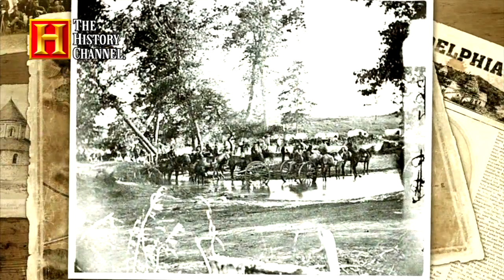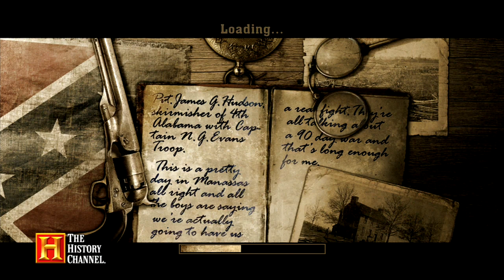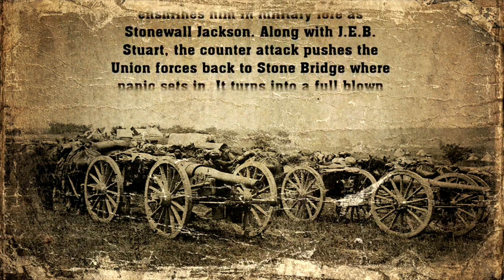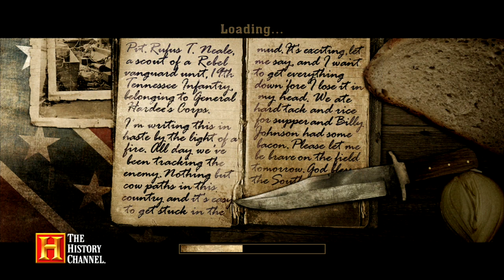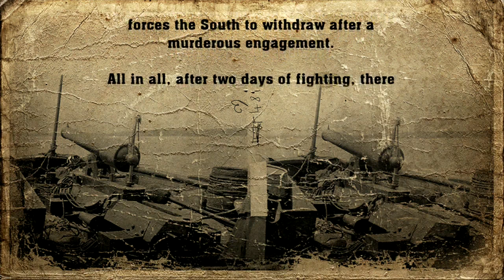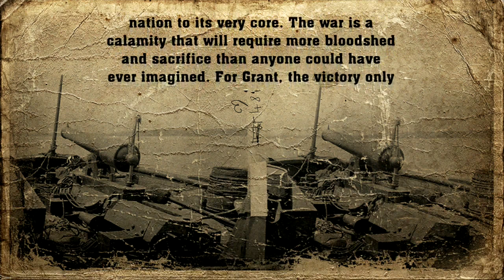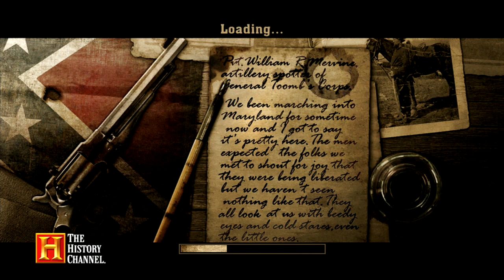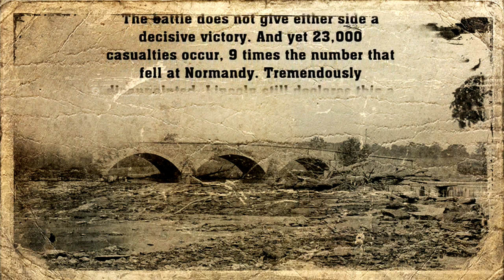The History Channel: Civil War – A Nation Divided (Part 1) (No Commentary)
Battles Included: Bull Run, Shiloh, Antietam